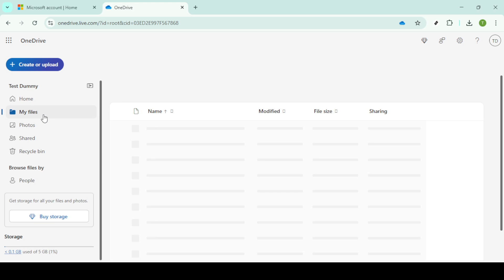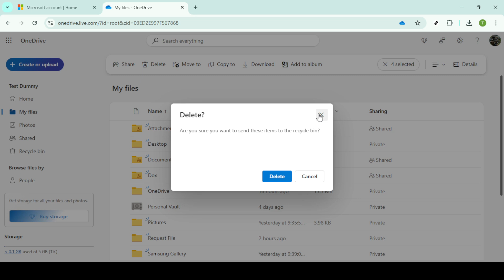How to Mass Find and Delete Duplicate Files From Onedrive With 2 Easy Ways [2025 Full Guide]